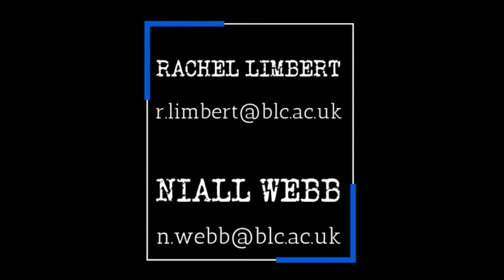Buxton and Leek College - Introduction to Enrichment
Buxton & Leek College offers an exciting programme of enrichment activities to enhance your learning and to build on your transferable skills whilst giving you the opportunities to take on new challenges. Find out more from the enrichment team here.